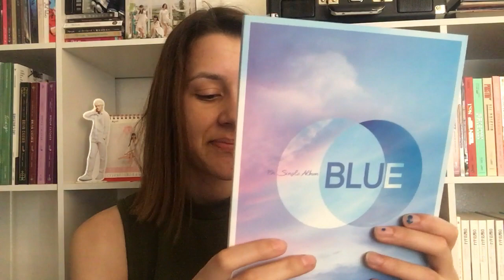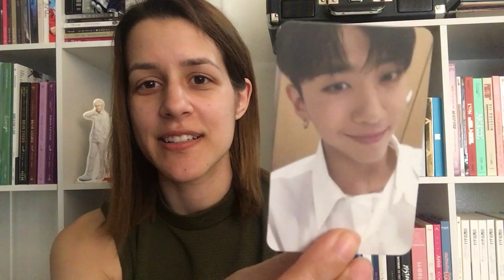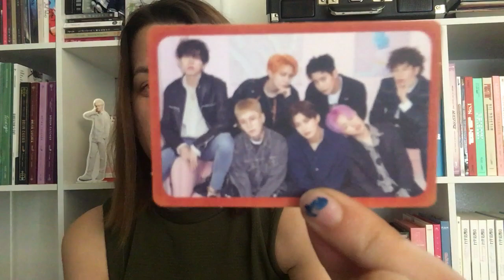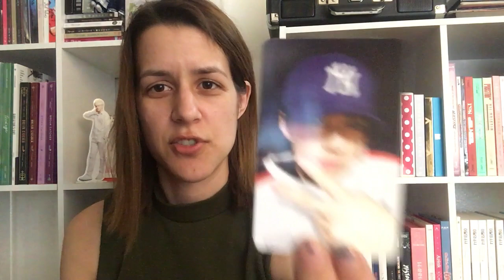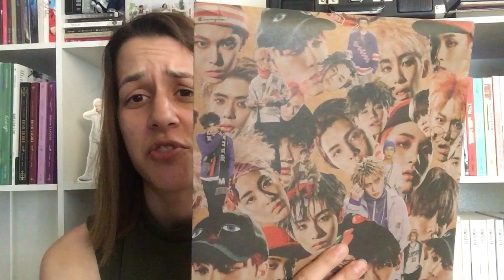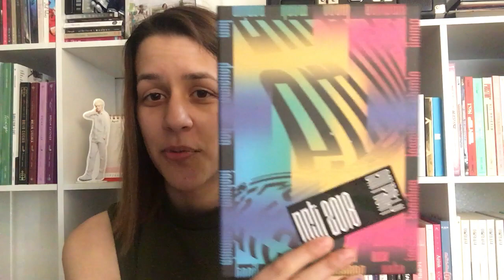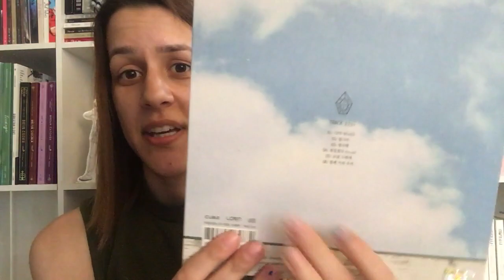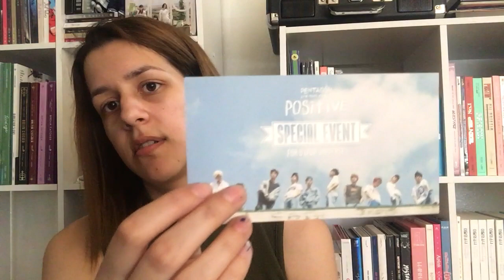9 Album Yesasia Haul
I feel like i've been waiting for this package for forever! Between my tax refund and some Easter money I got I decided to spend some of it on a nice haul of kpop albums. I usually only do a big haul like this around Christmas so I was very excited to receive this package.
Looking back on the video I now that I may not look to happy about some of the photo cards, but I swear to god I am really happy with everything that I got. Oh the joys of having RBF haha.
Also I do now realize that the Pentagon card I got is E'Dawn not Hui (facepalm). I swear to god I will get their names down one day!